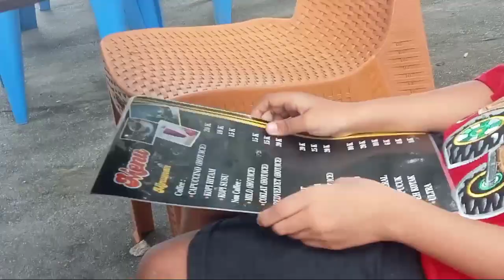Jalan jalan bersama klg ke Amban pantai Kafiar